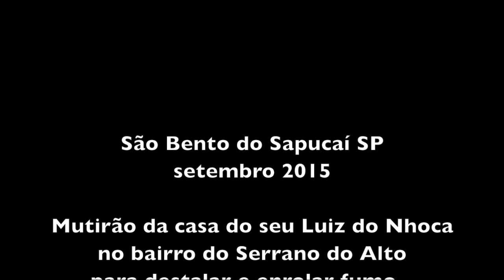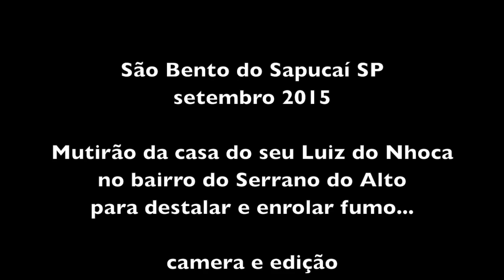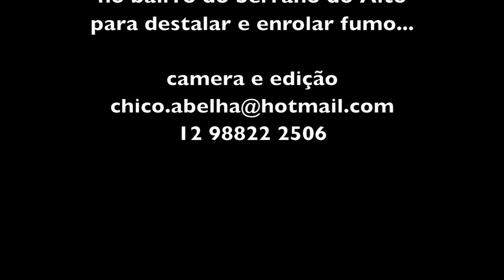MODA DE VIOLA NA DESTALA DO FUMO